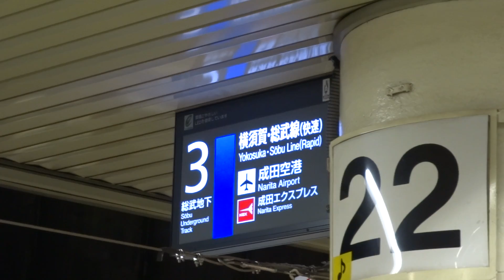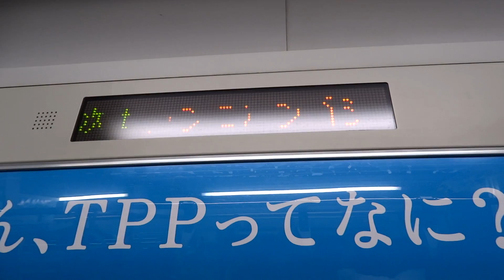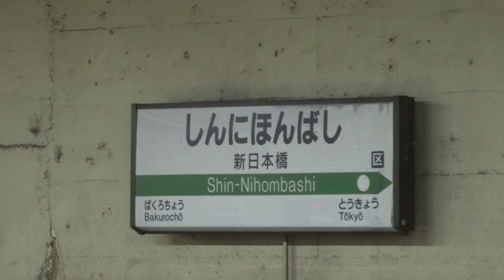【誤打誤撞】東京 JR 橫須賀・總武線(快速) 行車片段 (東京至新日本橋)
拍攝於 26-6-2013 ( 三 ), 車系: 217系電聯車

地下月台, 落去行下點知中伏, 逼死人, 呢條線亦一睇就知好雜